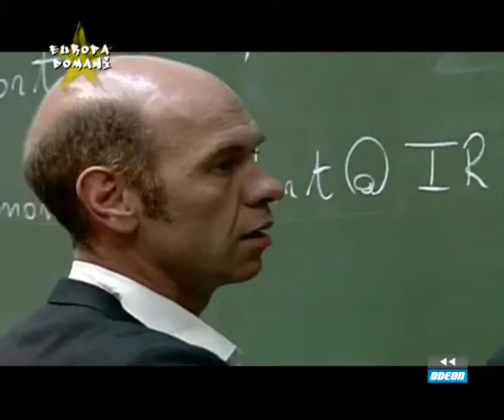EUROPA DOMANI - 22 marzo 2013